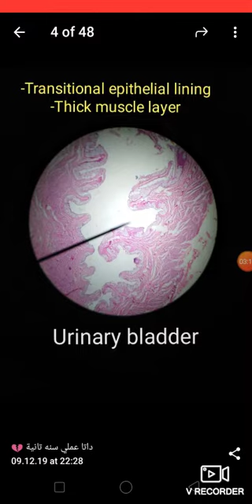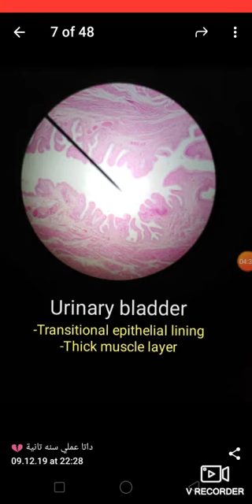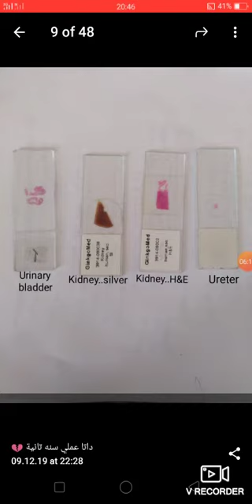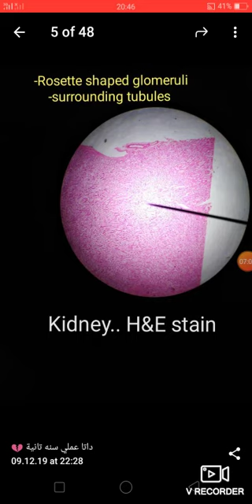SWG Histology Practical-2nd Year- 3rd module